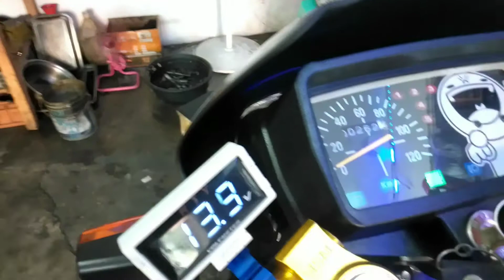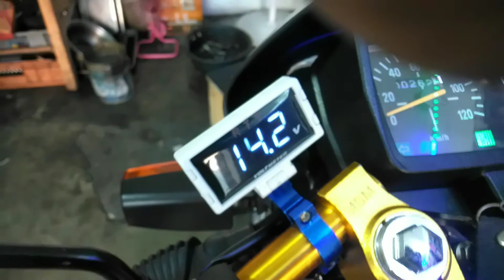PAANU IBATTERY DRIVE ANG HEADLIGHT NG ATING MOTOR...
para to sa mga motor na hindi nka battery drive ang kanilang headlight.